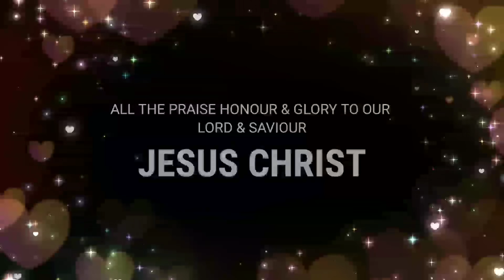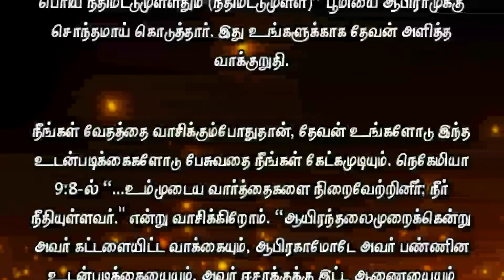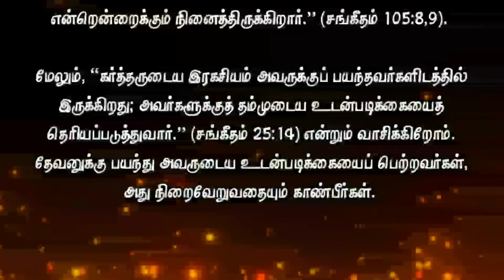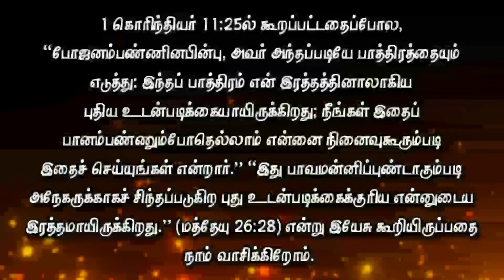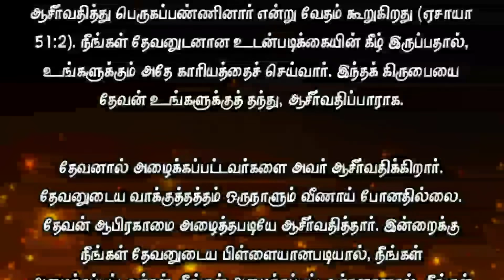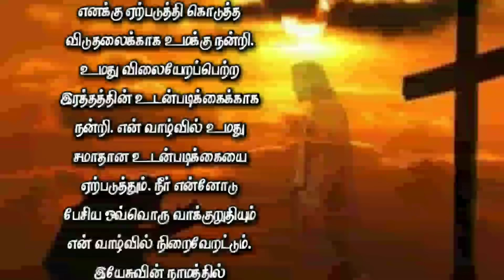Today Bible Verse in Tamil I Today Bible Verse I Today's Bible Verse I Bible Verse Today I27.11.2023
ENGLISH VERSION: Today's Bible Verse (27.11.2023):

VERSE:
...I will establish my covenant between me and thee and thy seed after thee in their generations for an everlasting covenant, to be a God unto thee, and to thy seed after thee. (Genesis 17:7 KJV)

EXPLANATION:
I greet you in the mighty name of our Lord and Savior Jesus Christ. God wants to make a covenant with you today. "...I will establish my covenant between me and thee and thy seed after thee in their generations for an everlasting covenant, to be a God unto thee, and to thy seed after thee." (Genesis 17:7) God made this covenant with Abraham.

He told Abraham to leave his father's house and go to a place he would show him. Abraham was told to travel for days, months, and miles, without asking where God was leading him, but to follow the Lord's command.

Abraham walked as a family with his wife and servants. God promised as part of his covenant with Abraham that he would be the greatest blessing to him (Genesis 17:2). God also promised to multiply Abraham and make him a great nation. God did all these things because Abraham left everything and trusted and followed God.

Today, God makes the same covenant with you. "Wherefore come out from among them, and be ye separate, saith the Lord, and touch not the unclean thing; and I will receive you, And will be a Father unto you, and ye shall be my sons and daughters, saith the Lord Almighty." (2 Corinthians 6:17, 18).

Will you say, "Yes, Lord, give me grace not to touch unclean things. Help me separate from the evil and wickedness of this world. I will follow You; I will do what You tell me to do." Then God will bless the covenant. He says it will be an everlasting covenant between him and you.

"For the mountains shall depart, and the hills be removed; but my kindness shall not depart from thee, neither shall the covenant of my peace be removed, saith the LORD that hath mercy on thee." (Isaiah 54:10). Yes, God's grace will never be taken away from you. He will protect it.

We read in Genesis 15:18 that God made a covenant with Abraham. "In the same day the LORD made a covenant with Abram, saying, Unto thy seed have I given this land, from the river of Egypt unto the great river, the river Euphrates:" This is God's promise for you.

Only when you read the scriptures can you hear God speak to you with these covenants. In Nehemiah 9:8 we read ''...and hast performed thy words; for thou art righteous:" In Psalm 105:8,9 the scripture says, "He hath remembered his covenant for ever, the word which he commanded to a thousand generations. Which covenant he made with Abraham, and his oath unto Isaac;" and in Psalm 25:14 we also read, "The secret of the LORD is with them that fear him; and he will shew them his covenant." Those who fear God and receive His covenant will see it fulfilled.

As stated in 1 Corinthians 11:25, "After he had eaten, he likewise took the cup, saying: This cup is the new covenant in my blood; He said, "Whenever you drink this, do this in remembrance of me." Also in Matthew 26:28 Jesus said, "For this is my blood of the new testament, which is shed for many for the remission of sins."

God will make us a new creation by cleansing us with His blood. God has shed his blood and made a new covenant for us. Nothing can separate us from God. "For all the promises of God in him are yea, and in him Amen, unto the glory of God by us." (2 Corinthians 1:20).

The Bible says that God called Abraham when he was a man, blessed him, and multiplied him (Isaiah 51:2). Because you are under covenant with God, He will do the same for you. May God bless you with this grace.

PRAYER:
Dear father! Protect me as I am totally obedient to you. Give me the grace necessary to be under covenant, and to separate myself from this world and rest in You. Lord, bless and multiply me now. Thank you for the freedom you have given me through your sacrifice. Thank you for the covenant of your precious blood. Make your covenant of peace in my life. May every promise you spoke to me be fulfilled in my life. I pray in Jesus name Good Father, Amen.